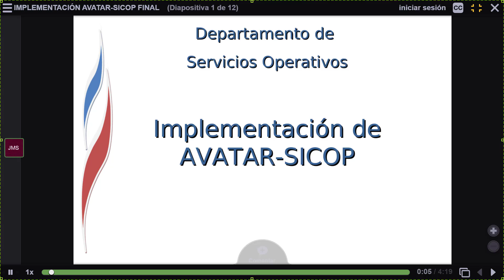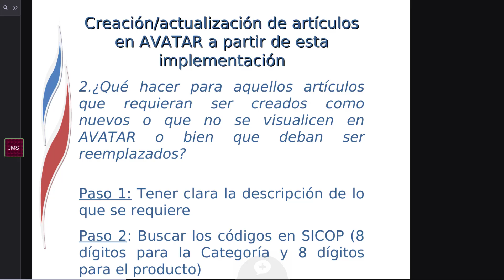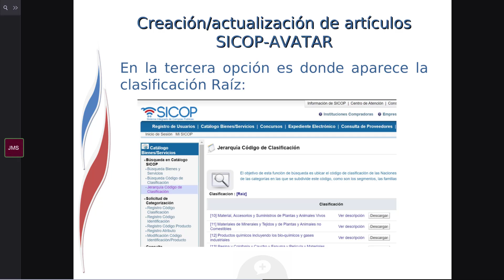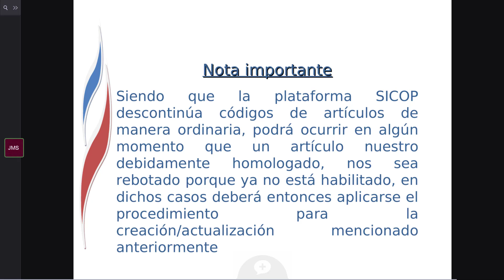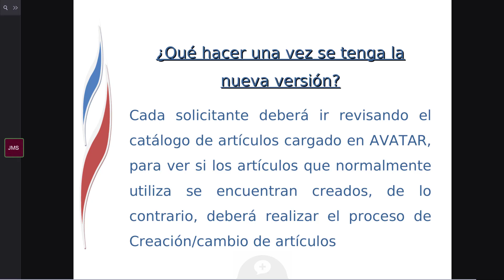1 Servicios Operativos